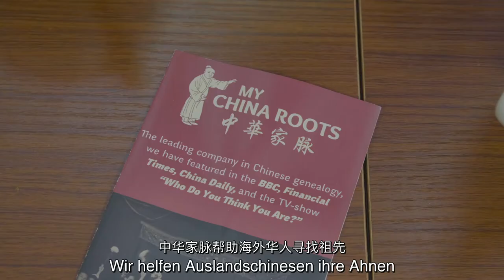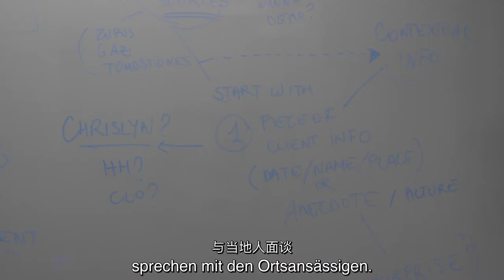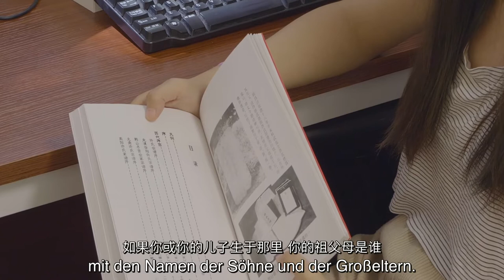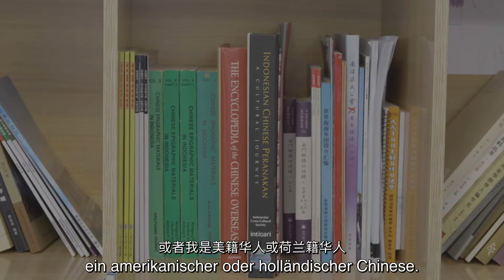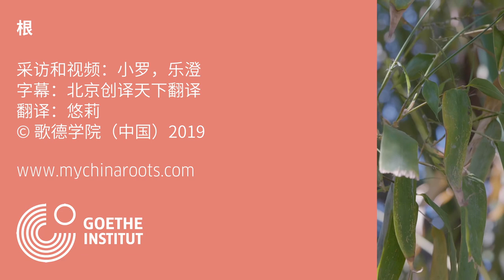My China Roots: Wie ein Niederländer in Peking Menschen hilft, ihre Familiengeschichte zu erforschen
Warum sind wir besessen von der Vorstellung, irgendwo ''Wurzeln'' zu haben? Menschen bewegen sich doch, immer schon. Und haben wir nicht sowieso alle die gleichen Wurzeln in Äthiopien?

Was es mit dem Verwurzeltsein auf sich hat, darüber haben wir uns mit Lie Huihan und seinen Mitarbeiterinnen Chrislyn Choo und Liu Hao von My China Roots unterhalten, ein kleines Ahnenforschungsunternehmen in Peking.

Entstanden ist ein Filmchen über Identität, Heimat, Migration und das ewige Dazwischensein, das uns alle verbindet.